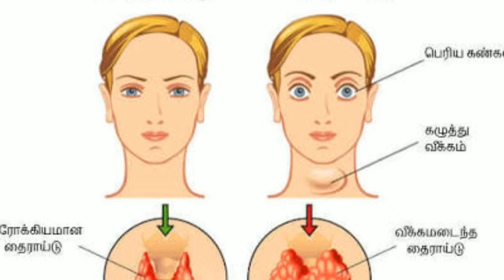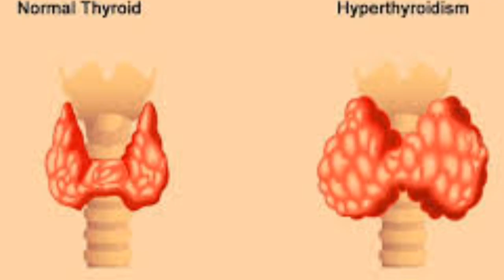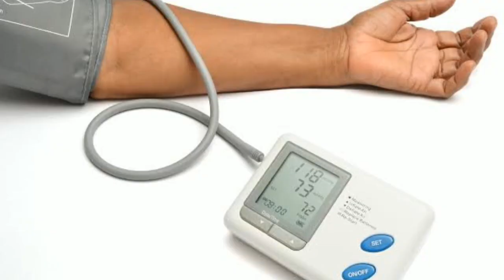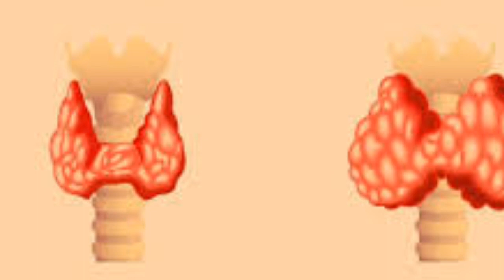Thyroid in Tamil/ Thyroid,causes,types&symptoms- part1/தைராய்டு காரணம்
Hi friends, in this video I've explained
1. What is Thyroid
2. Causes of Thyroid
3. Types of Thyroid
4. Symptoms of Thyroid
Watch the video fully and get aware about Thyroid.

In the next video, I'll upload foods to be taken and avoided for thyroid problems.